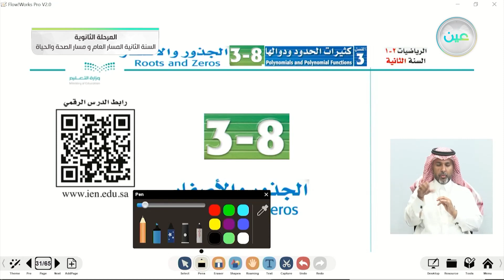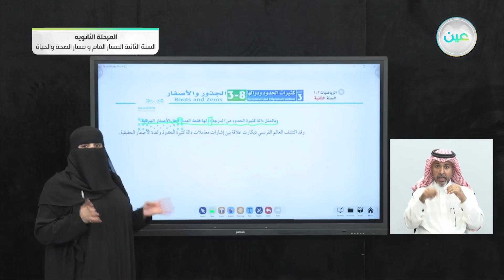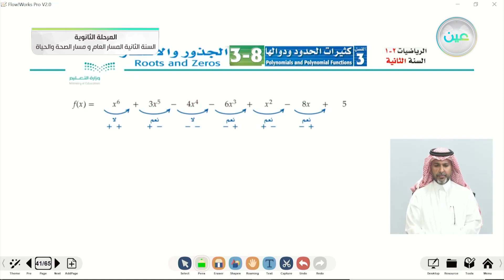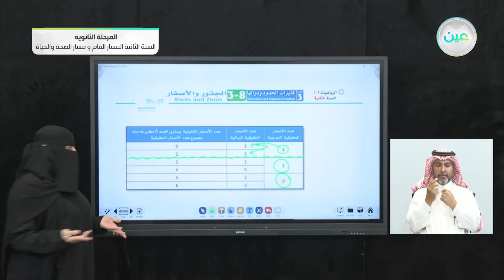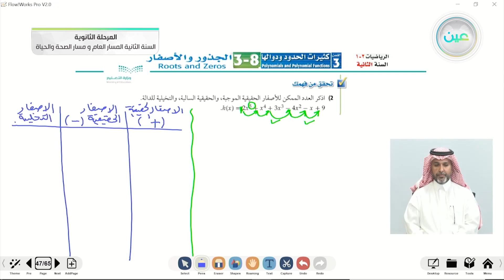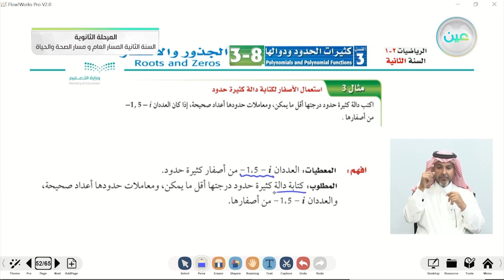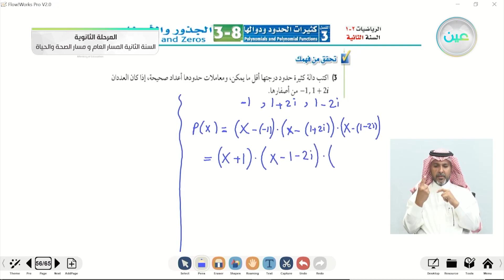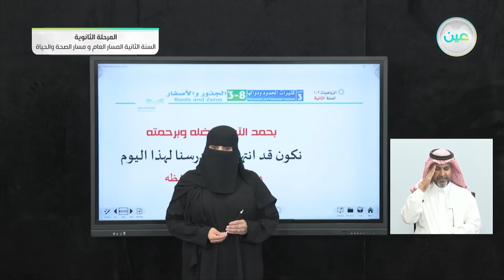تابع الجذور والأصفار - الرياضيات (2-1) - المسار العام والصحة والحياة - السنة الثانية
الحصة الثانية - الأربعاء - الأسبوع الثاني عشر - المسار العام والصحة والحياة - السنة الثانية